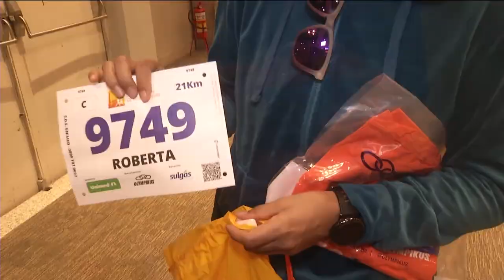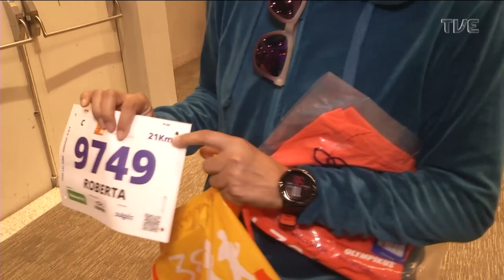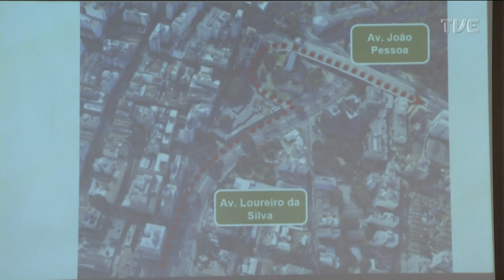TVE Esportes - 01/06/2023